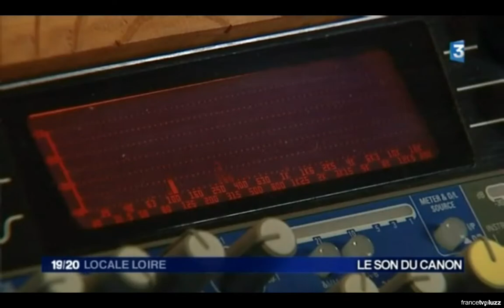Studio les tontons flingueurs reportage France 3 2015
Un cours reportage sur le studio des tontons flingueurs réalisé par France 3 et diffusé sur les infos régionales édition Loire le 21 mai 2015